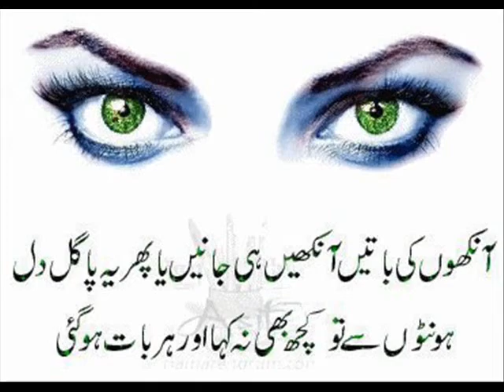FS FAISAL MAHMOOD